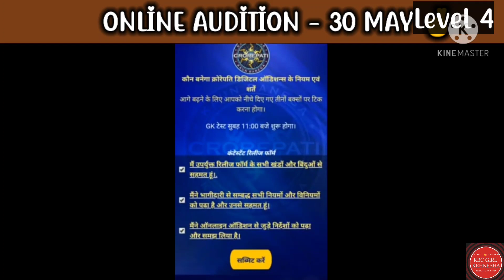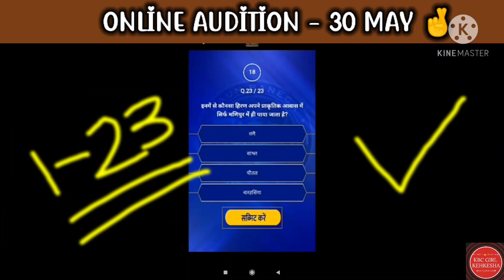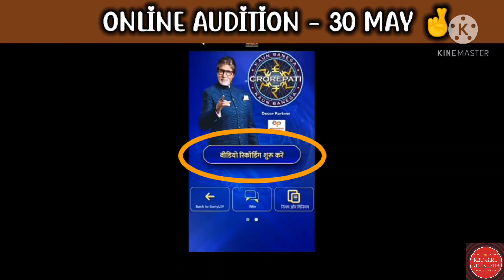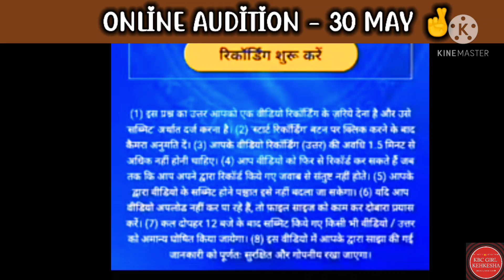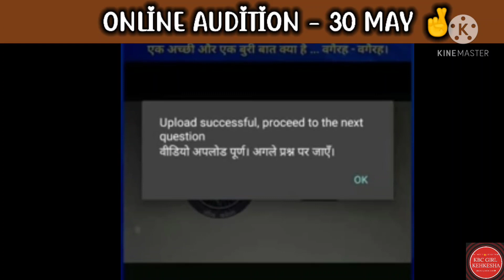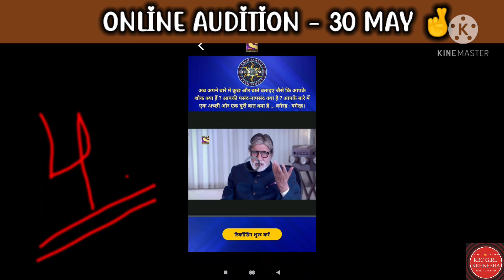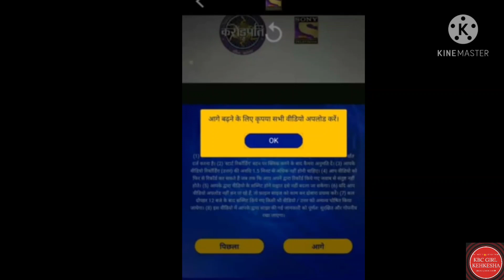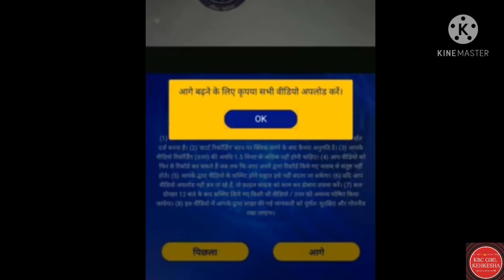KBC2021 के लिए AUDITION ROUND और VIDEO ROUND की FULL PROCESS जानिए इस VIDEO में।।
आज भी आई KBC IVR CALLING
निराश न हों।।।।
जानने की लिए देखें पुरा VIDEO
25 may तक आएगी call 😇😇😇

KBC13 AUDITION CALL आ गयी
जानने के लिए देखे पूरा वीडियो 👉👉

आज की IVR NTC पूछी गयी मेरे NOTES से ।।।।।
और आज रात 9 से 10 जुड़े मेरे LIVE Session मे

Hello guys 🥰🥰✋✋🙌
so this is your KBCGIRL-KEHKESHA
So today i am here with an amazing video
KBC IVR CALLING आज के सवाल का जवाब
इंतज़ार करें 🙌🙌

Link for my video of IVR CALLING

New series of ques and answer has
Do like 🥰👍

for more creative and informative video

 link for my previous videos are below

IMPORTANT FACTS ABOUT HARYANA-